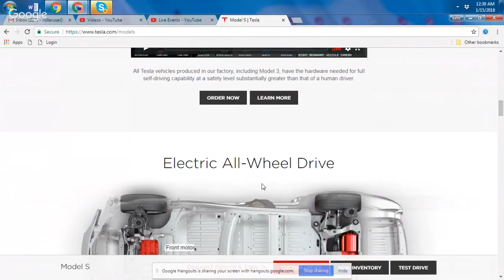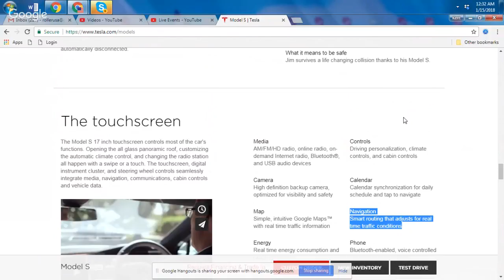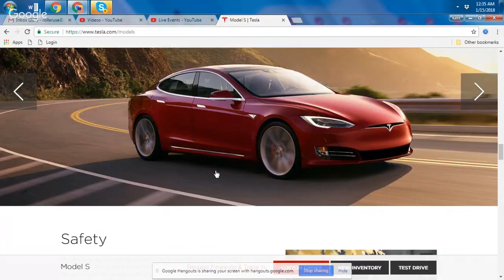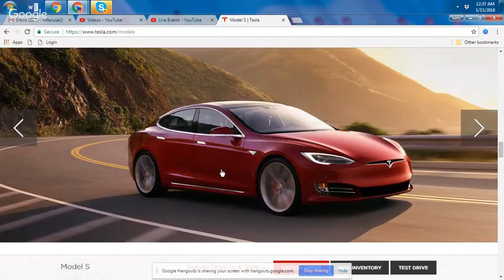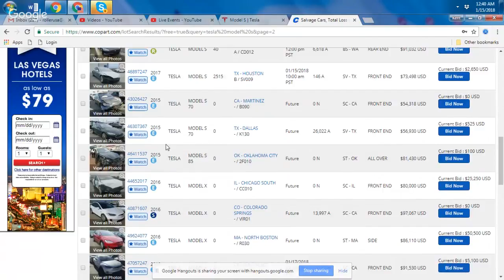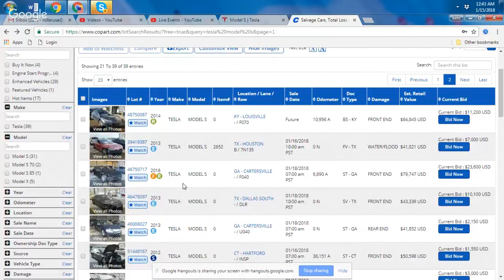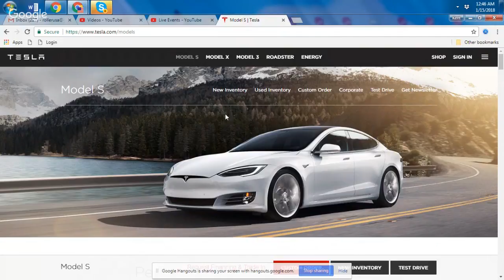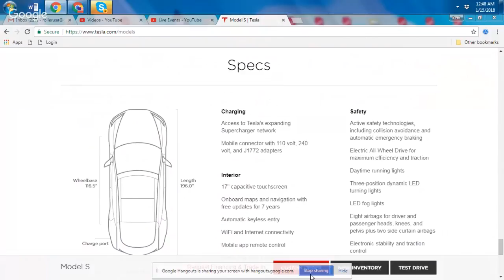Test driving the new Tesla Model S